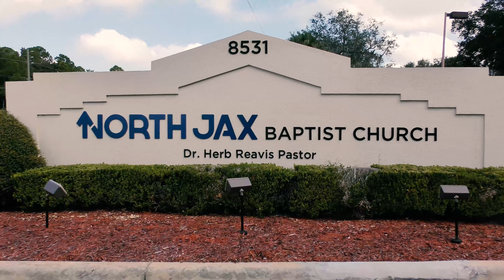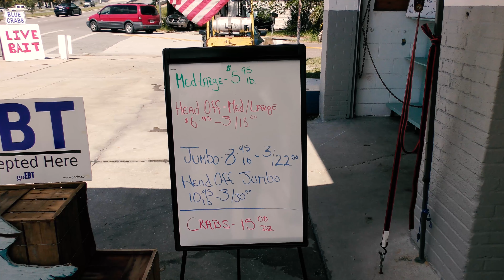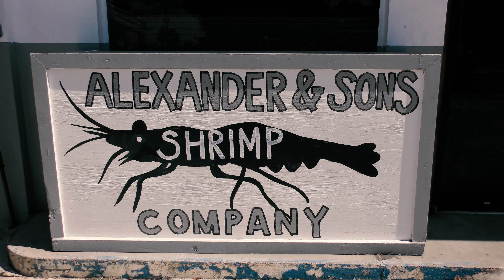Fried Shrimp & Burnt Rubber - Alexander & Sons Shrimp Company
For the finest Seafood to be found in Northeast Florida at any price, you can find it at Alexander & Sons Shrimp Company, 8075 North Main Street in Jacksonville, Florida. You can also find them on Facebook.